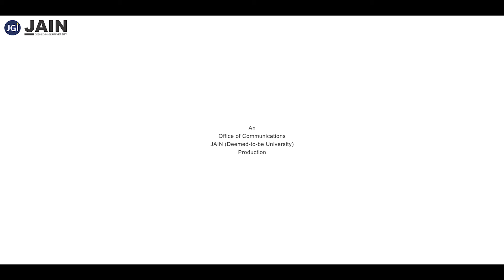Dr. N Sundararajan || Best wishes to the Indian contingent at TokyoOlympics2020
Col (Hony.) Dr. N Sundararajan, Pro Chancellor, JAIN (Deemed-to-be University) shows his support for our athletes at Tokyo2020.

Let us all come together & Cheer4India. Here's

Tag 5 members to show your support for the Indian Olympics Team!